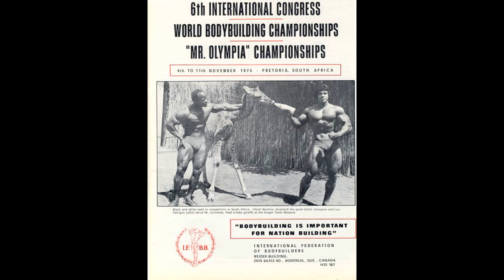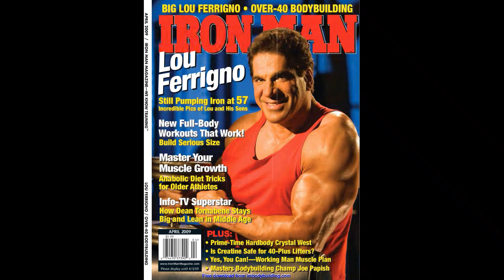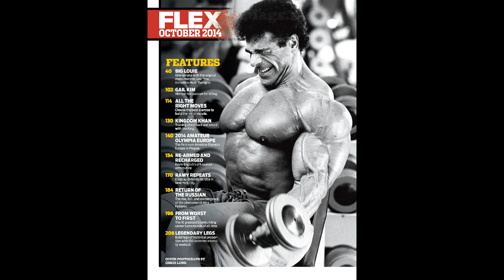ماذا تعرف عن الرجل الأخضر...لو فريجنو؟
-من هو لو فريجنو؟
-ما هي المصاعب التي واجهها في حياته وكيف تعامل معها؟
-ماهي المحطات المميزة في حياته المهنية؟
-هل كان الرجل الاخضر عمله الوحيد خارج مجال كمال الاجسام؟
-فيديو جديد موجود علي قناة اليوتيوب الخاصة بنا يستحق المشاهدة حتي اللحظة الاخيرة..خصوصا قبل التمرين للتحفيذ.
-فعلوا جرس التنبيهات حتي تتعرفوا علي كل ما هو جديد
وحديث علي قناة اليوتيوب الخاصة بنا.